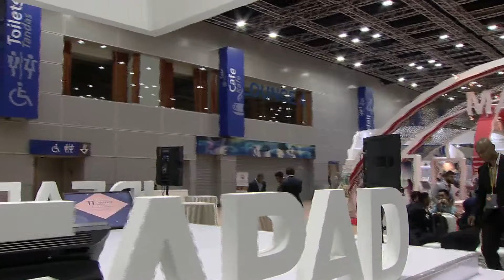4 Nov Ideapad: Unified Inbox Pte. Ltd.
A secure, cloud based unified communications as a service platform.